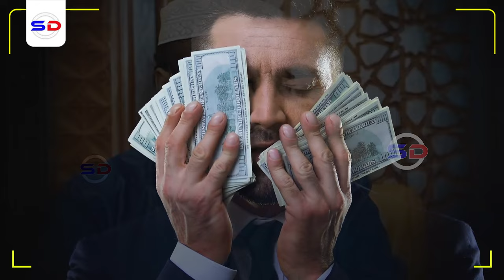Sh Mustafe X | Arin aad Looga Xumaado Dad Culimo Iyo Odayaal Caqli Khatar Ku Ah Bulshada!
Muxaadaro cusub oo kooban iyo Sh Mustaf X Ismaaciil Haaruun 2024

Speaker: Sh Mustafe X Ismaaciil Haruun
Somali Muslim Cleric Based on Hargeisa

1. This video has no negative impact on the original works.
2. The video is intended for educational and awareness purposes
3. The video is transformative.
4. Video content is always in demand from our community
Tools I use to edit my channel:
Video Editing: Premiere Pro and After Effects-
Graphic Design: PhotoShop and Illustrator
Footage & Images Sources: Dreamstime/Envato Elments/Pexels.com/Pixabay.com/Unsplash.com